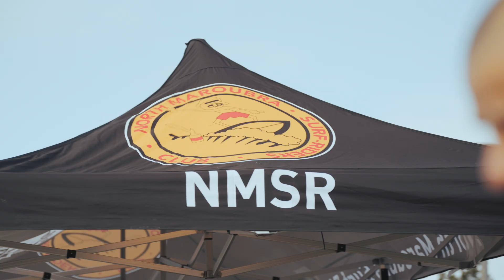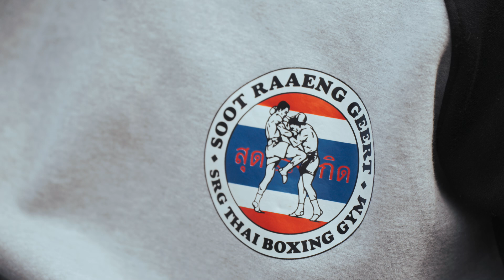SRG x NMSR - Surf competition day in Maroubra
SRG has a close connection to Maroubra since our early days and we are proud sponsors of the NMSR surfing competition. SRG cup just happened a week ago and we had so much fun. Can't wait for next year's comp season!!